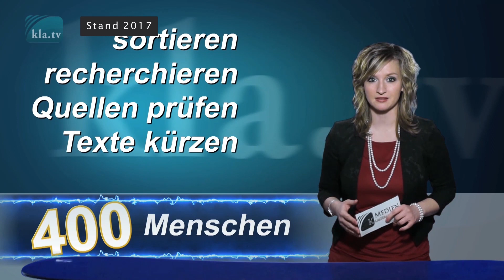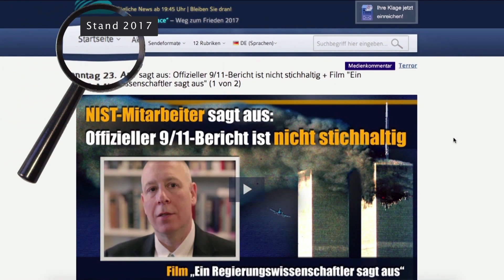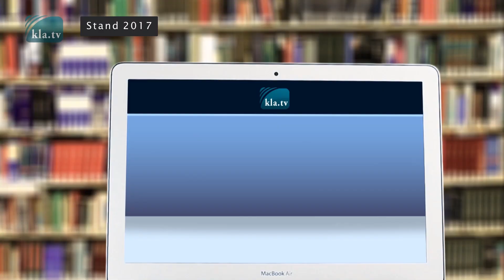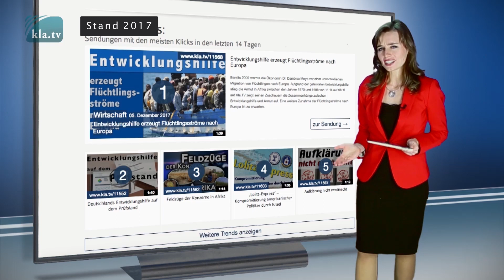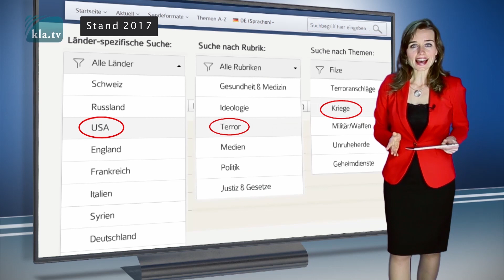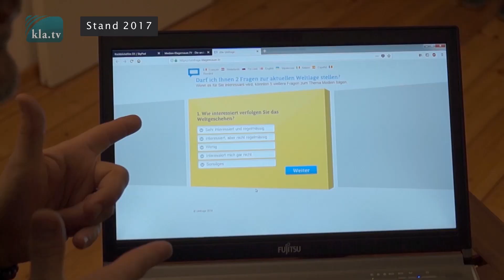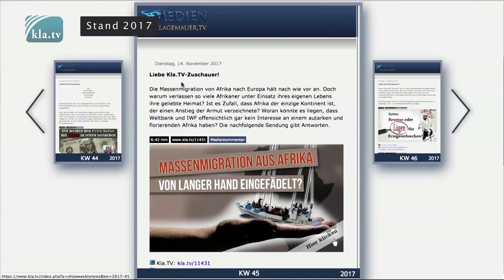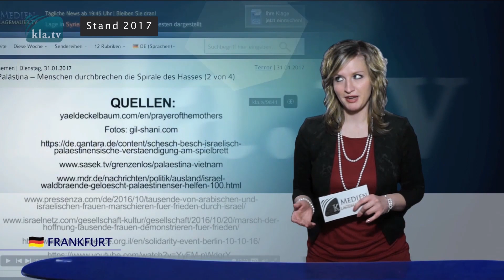Zum Tag der Wohltätigkeit: Die ehrenamtliche Arbeit von Kla.TV| 05. September 2022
Der internationale Tag der Wohltätigkeit. Erfahren sie mehr über die ehrenamtliche Arbeit von KlaTV. In hunderttausenden Stunden Arbeit von tausenden Mitarbeitern entstanden in 10 Jahren mehr als 23.000 Sendungen. KlaTV ist ein umfassendes Nachschlagewerk mit unglaublichen Möglichkeiten! Erfahren Sie, wie Kla.TV funktioniert und weshalb unsere Archive eine konkrete Maßnahme gegen Geschichtsfälschung sind und wie auch Sie unterstützen können.

Klagemauer TV - Die anderen Nachrichten ...frei - unabhängig - unzensiert ...↪ was die Medien nicht verschweigen sollten ...↪ wenig Gehörtes vom Volk, für das Volk ...↪ tägliche News ab 19.45 Uhr und ein wenig später auch hier auf BitChute. Dranbleiben lohnt sich! Wöchentliche News erhalten per E-Mail

▬▬▬▬ SICHERHEITS-HINWEIS ▬▬▬▬▬▬▬▬▬▬▬▬▬▬
Solange wir nicht gemäß der Interessen und Ideologien des Westens berichten, müssen wir jederzeit damit rechnen, dass wir gesperrt werden.
Vernetzen Sie sich darum heute noch internetunabhängig!